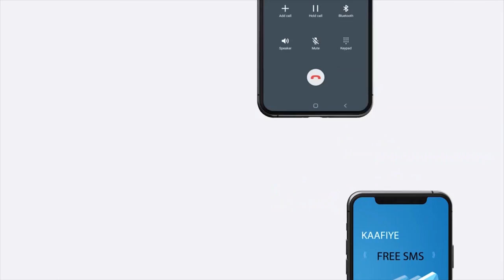Golaha wasiirada Somaaliya oo magacaabay Agaasime-yaasha laba hay’adood...